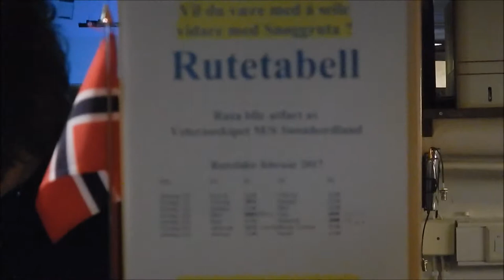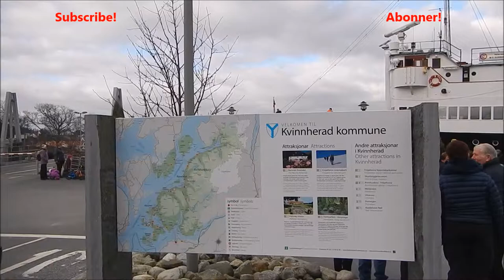Sunnhordland ship - first trip Etne - Skånevik (Norway)